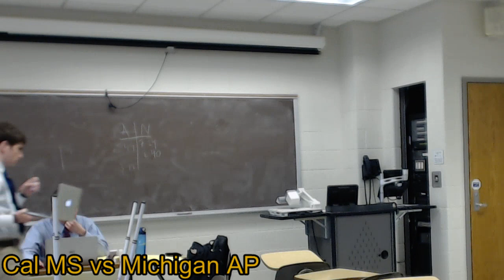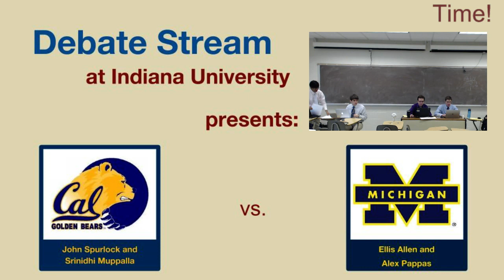2014 NDT Round 4 - Cal MS vs Michigan AP